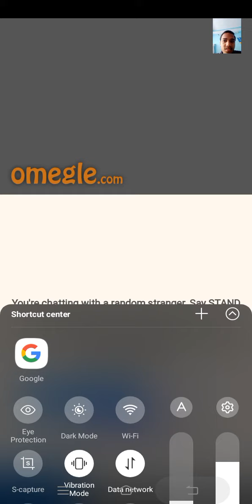talk to indian girl in Omegle from Kerela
India is good